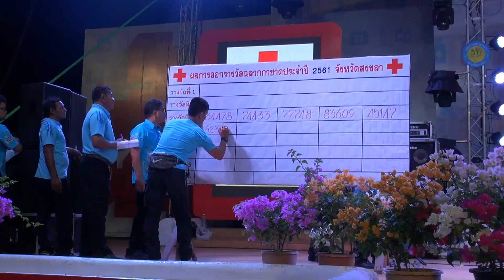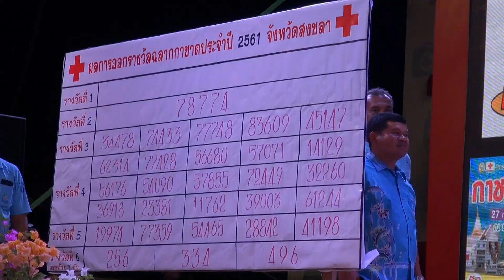4 8 61 ร่วมเป็นสักขีพยานการออกรางวัลสลากกาชาดจ สงขลาปี 2561